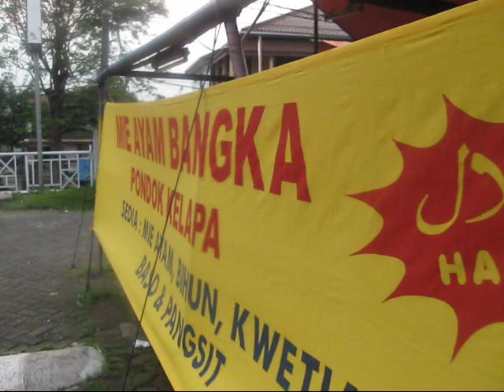Jakarta Street Food 185 Flat Noddle Meatball and Pangsit (Kwetiauw Baso Pangsit).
Indonesia Jakarta , we can buy Flat Noddle Meatball and Pangsit (Kwetiauw Baso Pangsit).only Rp.10.000 ( 1 USD and 9 Cents) the taste is so good.